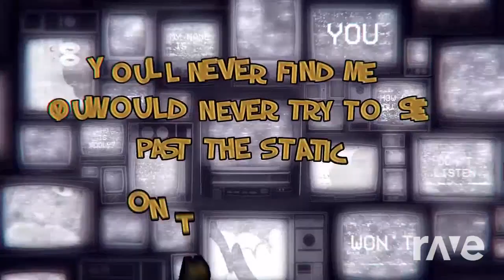CBB: Amanda Don't listen and Spongebob sonic, groot and Mario beat box compilation | RAVE